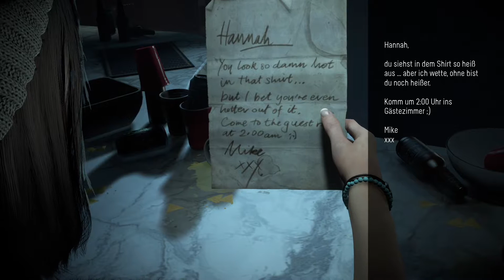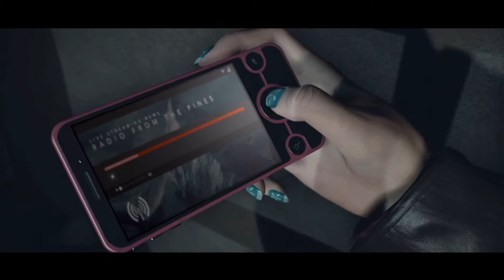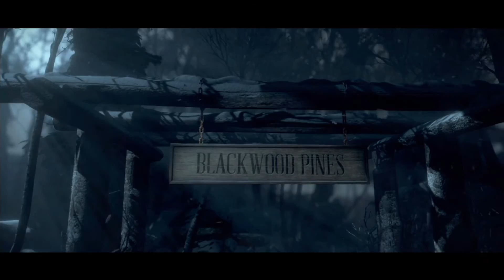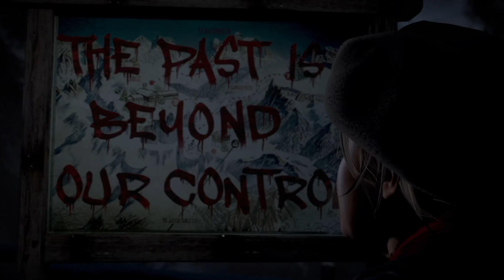UNTIL DAWN [001] - Alkohol, Sex und Party in einer verschneiten Waldvilla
** UNTIL DAWN **

Acht Jugendliche unternehmen einen Ausflug zu einer einsam gelegenen Berghütte. Einem Ort, an dem vor genau einem Jahr bereits zwei ihrer Freunde spurlos verschwunden sind. Durch jede scheinbar noch so unbedeutende Entscheidung, die der Spieler trifft, während er die verschiedenen Charaktere steuert, beeinflusst er die weitere Geschichte. Allein die Aktionen des Spielers entscheiden, wer bis zur Morgendämmerung überlebt.

Kommentiertes Gameplay von SylonX (2016).

WEB

GOOGLE+

SYLONX - LET'S PLAY'S YOU NEED TO LIVE